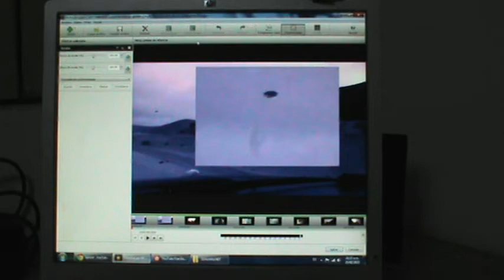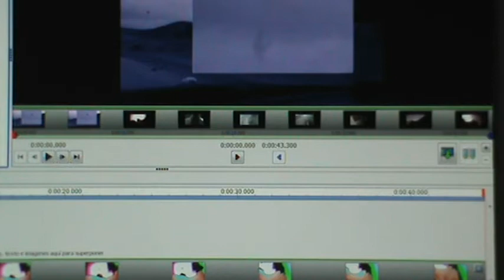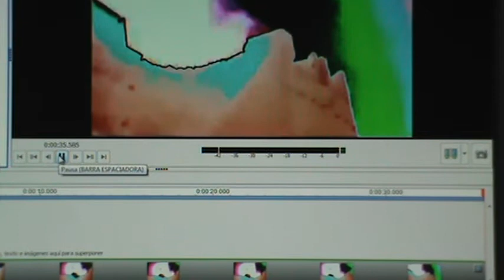AVISTAMIENTO ..... cuando todo es posible ...(2)